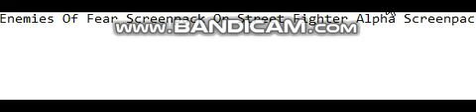Which One Should I Choose For Screenpack?